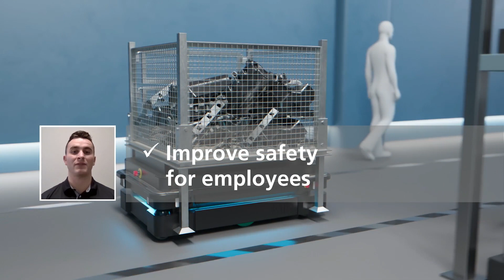Autonomous Mobile Robots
In this Automation Toolbox Explainer Series Video, FPE Automation's Charlie Scales, MiR Product Specialist at FPE Automation, addresses the topic of internal logistics; where we are currently, and where we're headed.

In any scenario, using humans to perform repetitive tasks isn't efficient. With labor shortages and other workflow issues we're seeing nowadays, it's an even bigger problem than ever.

That's why more companies are turning to autonomous mobile robots, or AMRs as they are called.

Mobile industrial robots, like this one from MiR, can have a significant impact. They:

• Increase efficiency and productivity.
• Optimze your workflow.
• Reduce error, re-work, and risk rates.
• Improve safety for employees.
• Perform lower-value, repetitive tasks, your employees are free to do more important things.

Mobile Industrial robots are collaborative. That means, they're safe to deploy in a busy workplace. They'll do their jobs efficiently, right alongside humans.

Whether you're a small to mid-sized manufacturer or a large manufacturing and distribution center, there is a MiR robot that is right for you.